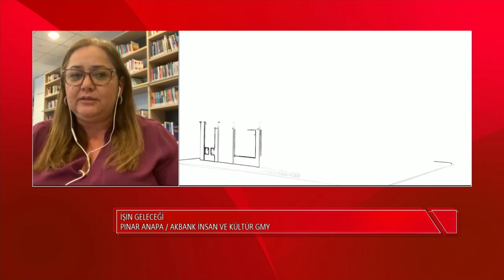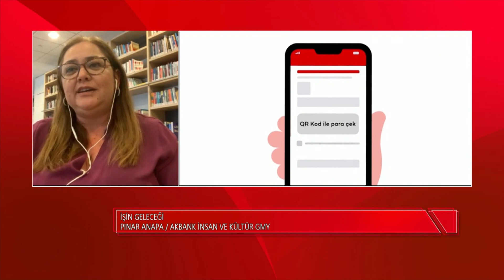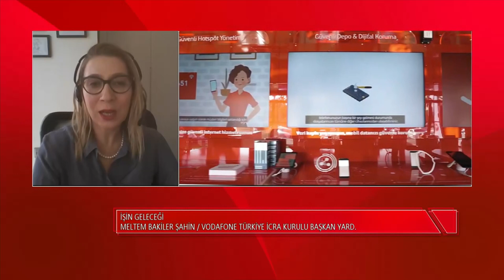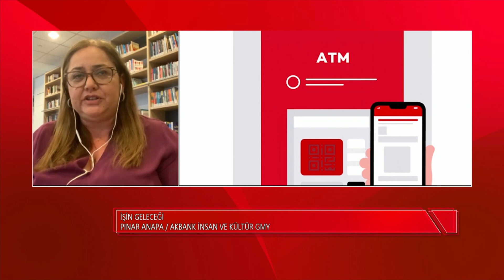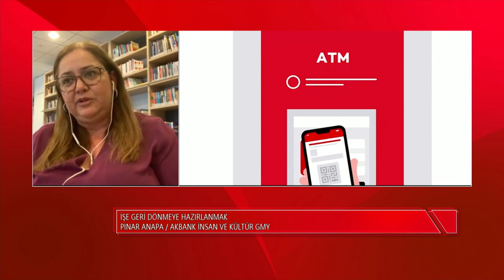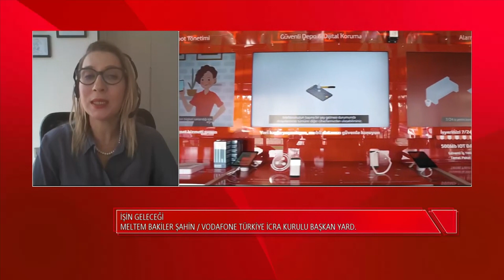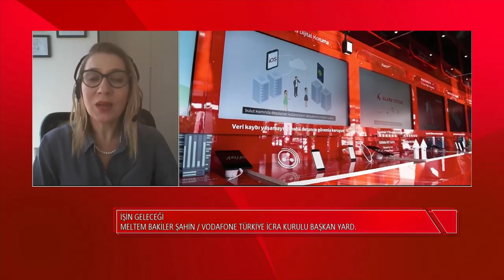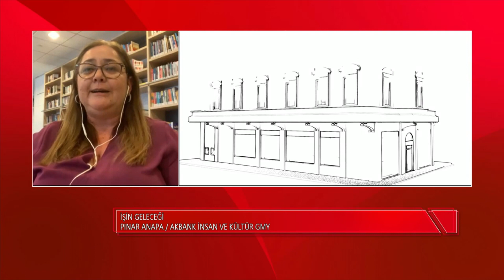Webinar - Covid 19 Sonrası İş’in Geleceği | 28 Mayıs 2020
Covid-19 sonrası ekonomi ve iş dünyası webinarı İş’in Geleceği oturumunda Açıl Sezen, Vodafone Türkiye İcra Kurulu Başkan Yardımcısı Meltem Bakiler Şahin ve Akbank İnsan ve Kültür GMY Pınar Anapa'yı konuk ediyor.